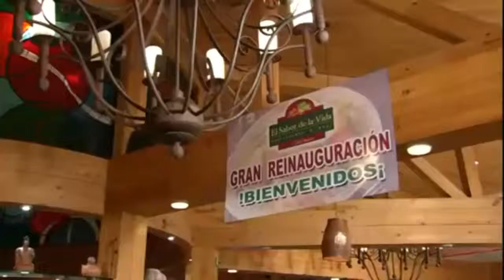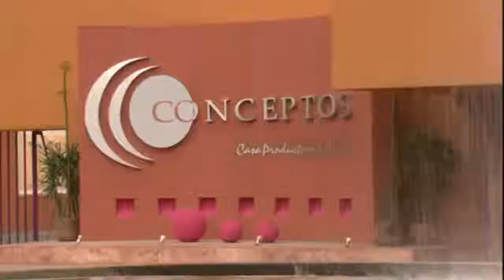Lety pone bonita a su mama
Capitulo 296